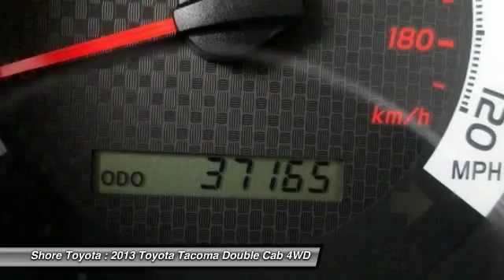2013 Toyota Tacoma Mays Landing NJ 39466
2013 Toyota Tacoma

Shore Toyota
4236 Black Horse Pike

*New Arrival* *Certified* *Bluetooth* *Keyless Entry* *This 2013 Toyota Tacoma 4WD Double Cab LB V6 AT has a sharp Pyrite Mica exterior and a super clean Graphite interior!* *Automatic* *Security System* *Adaptive Brake Assist* *Popular Color* *Call Dealer to confirm availability, and schedule a hassle free Test Drive.* * All of our vehicles are researched and priced regularly using LIVE MARKET PRICING TECHNOLOGY to ensure that you always receive the best overall market value.